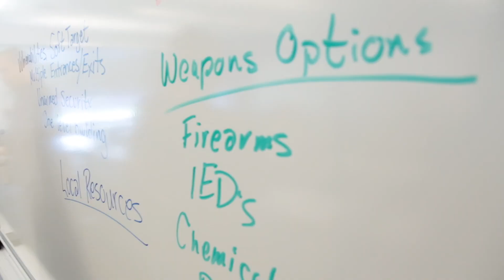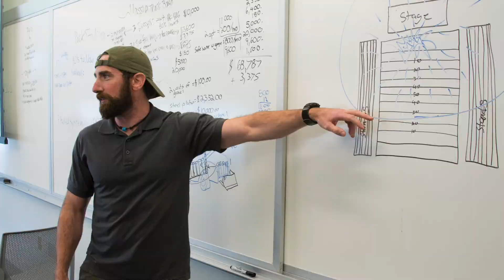Academic Excellence at UAlbany: Preparing for a Better Tomorrow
The University at Albany's College of Emergency Preparedness, Homeland Security and Cybersecurity -- the first college of its kind in the nation -- prepares students for a future of protecting against, responding to and recovering from a growing array of natural and human-caused risks and threats in the United States and around the world. for more information.